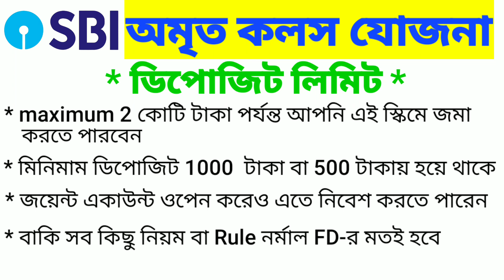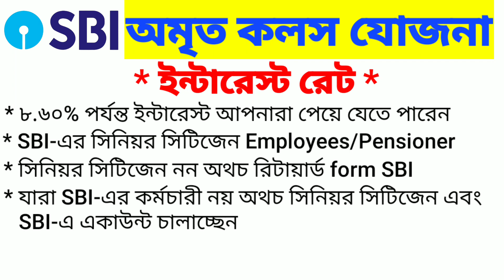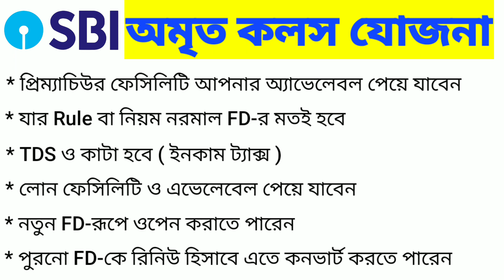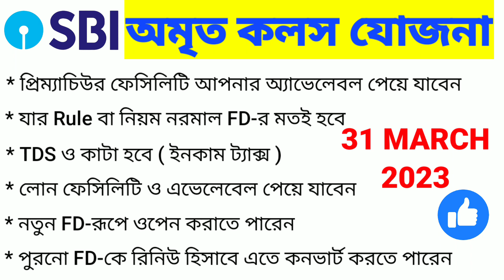SBI Special FD || Amrit Kalash || State Bank Of India New Scheme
Joy Creativity

New 400 days FD offered by State Bank of India
Scheme available till 31st March 2023

Category - Education